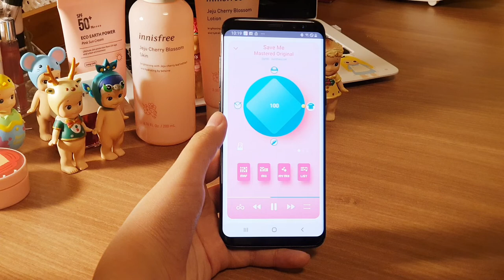Save me - Rhythm track [BTS FanCreator edition]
Multi-track Interactive music player for FAN & Creators, Social Creators
** If, Fan, Creator & Social artists. Jam & Make your own version

Key Features
  * you can control each instrument (guitar, piano, bass, drum, beats, etc.)
  * you can JAM with original sound
  * for all performing artists (a singer, guitar, piano, bass, drum, beat maniac, etc)

All songs
  * Exact original cover
  * performed by a professional musician in Korea
  * mixed & mastered in the professional studio in Korea

Make & share your own mix

Also published

    1) DOPE (쩔어)                 - multitrack: piano, synth, sax, bass, drum
    2) FIRE(불타오르네)        - multitrack: lead, synth, brass, bass, drum
    3) Blood Sweat & Tears(피땀눈물)  - multitrack: synth(Fx), keyboard, bass, drum
    4) Save me                        - multitrack: guitar, synth, eFx(vox chop), bass, drum

    1) Spring Day(봄날) - multitrack: guitar, piano, synth(Fx), bass, drum
    2) DNA                       - multitrack: guitar, keyboard, bass, drum & pad
    3) Fake love              - multitrack: guitar, piano, fx, bass, drum
    4) IDOL                       - multitrack: piano, synth, synth2, whistle, bass, drum
    5) The truth untold    - multitrack: guitar, keyboard, bass, rhythm

  1) Boy with LUV   - multitrack: guitar, synth, brass, bass, drum
  2) Mikrokosmos  - multitrack: guitar, synth, bass, drum
  3) Dionysus          - multitrack: guitar, brass, organ, bass, drum
  4) Make it right    - multitrack: piano, sax, synth, bass, drum

- musical credit -
  Executive producer: Kevin S.C Halm
  Produced by Soohyuk Lim & Joohyun Eun
  Sound Engineering by Bosung Kim at Monkey studio in Seoul. Korea
  Stem mastered  by Bosung Kim
  Acoustic Drum & Drum Programming: Joohyun Eun
  Guitar: Kang woolymm, Sunwoo Kang
  Piano & Synth programming: SooHyuk Lim